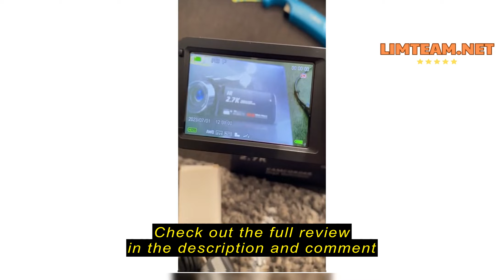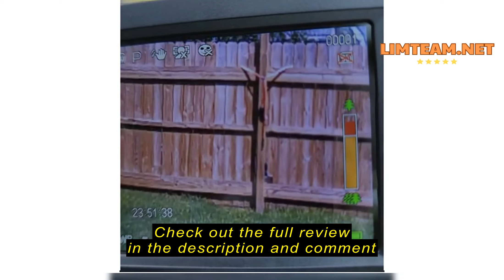Review SEREE Video Camera Camcorder Full HD 1080P 30FPS 24.0 MP IR Night Vision Vlogging Camera Reco